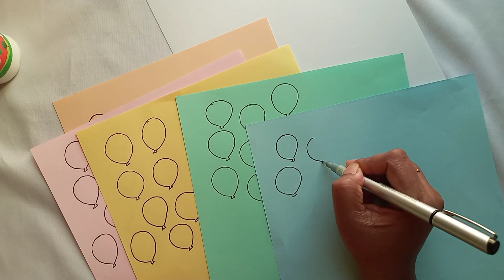Children's Day Drawing || Children's Poster Drawing Idea how to draw children's day easy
Let's learn how to draw an image for children's day.

children day poster drawing
children's day drawing and painting
how to draw children's day
children day drawing,
easy children's day drawing
children's day drawing competition
how to draw children's day easy drawing
children's day drawing images
children's day poster